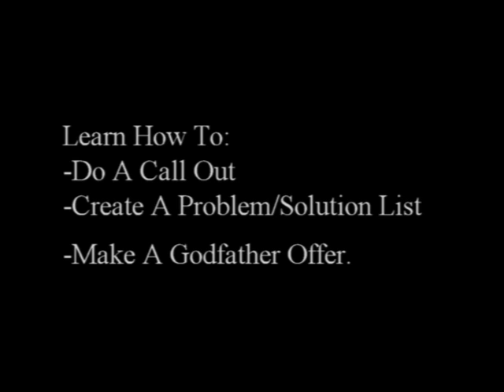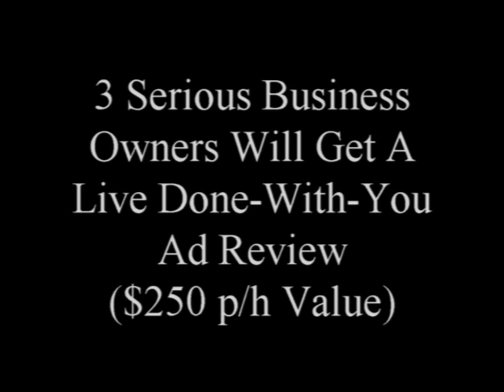The Wolf Of Fixing Ads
OFFER EXPIRED. Thank you!!
Q4 2018 offer of free ad reviews and a copy of out ad guide "How to write ads and make Godfather offers your customers can't refuse."